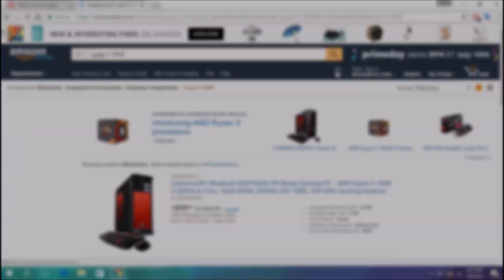How it feels like to get a gaming PC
After one year off hard working, studying. I can finally build myself a PC :)
Original idea belongs to Logokas
Songs :
Reality Check Through the Skull
Nyan Cat